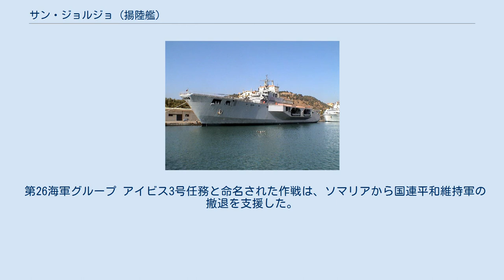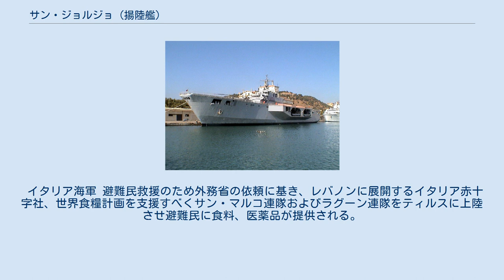サン・ジョルジョ (揚陸艦)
サン・ジョルジョ級強襲揚陸艦
サン・ジョルジョ（イタリア語：San Giorgio, L 9892）は、イタリア海軍のサン・ジョルジョ級強襲揚陸艦1番艦。
艦名は聖ゲオルギウスのイタリア語読みに由来し、この名を受け継いだイタリア軍艦としては3代目にあたる。
 「サン・ジョルジョ」は、フィンカンティエリリヴァ・トリゴソ造船所で建造され1985年5月27日に起工、1987年2月21日に進水、1988年2月13日に就役し第3海軍管区に配備される。
 3番艦「L9894 サン・ジュスト」が就役する1994年までは士官学校の練習艦任務を務め、1999年に水陸両用戦部隊司令部に配備される。
 1992年12月から「L9893 サン・マルコ」およびサン・マルコ連隊と共にソマリアへの人道支援（アイビス1号任務）のために派遣される。
1993年に艦隊が編制されたが、その編制は次の通り。
 サン・マルコ連隊 第24海軍グループ 第25海軍 グループ アイビス2号任務という正式な指令を元にソマリアに派遣される。
1995年1月11日から3月23日にかけて再度艦隊が編制された。
 第26海軍グループ アイビス3号任務と命名された作戦は、ソマリアから国連平和維持軍の撤退を支援した。
 1999年から2000年にかけて近代化改修工事が実施され、これにより艦首の62口径76mm砲を撤去し甲板を延長、左舷中央部付近にあった上陸用舟艇2隻分のクレーンを撤去して、舟艇用格納庫を張り出すように拡大し、合わせて甲板も拡大する。
これにより甲板前部と後部に大型ヘリコプターが1機ずつ、艦中央部に中型ヘリコプターが2機、合計4機分の発着艦スペースが確保される。
 2006年夏にレバノン・ベイルートから避難する民間人をキプロス島ラルナカまで輸送する任務に投入された（ミモザ06作戦）。
艦隊の内訳は次の通り。
 イタリア海軍 避難民救援のため外務省の依頼に基き、レバノンに展開するイタリア赤十字社、世界食糧計画を支援すべくサン・マルコ連隊およびラグーン連隊をティルスに上陸させ避難民に食料、医薬品が提供される。
 2009年時点の母港はブリンディジ海軍基地。